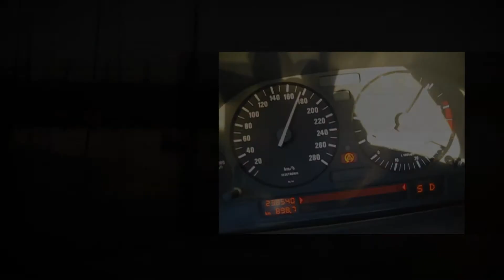BMW E32 750iA 1993 5L V12